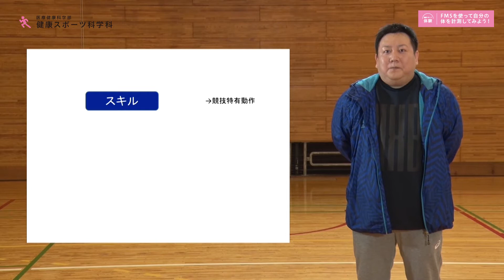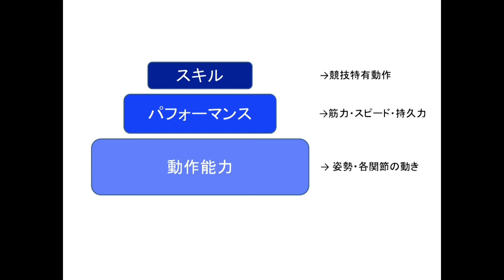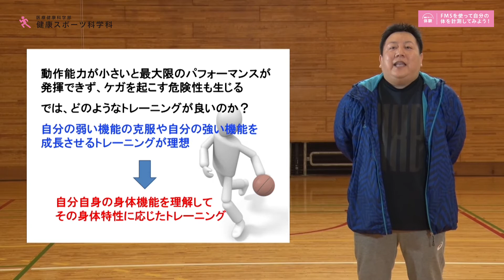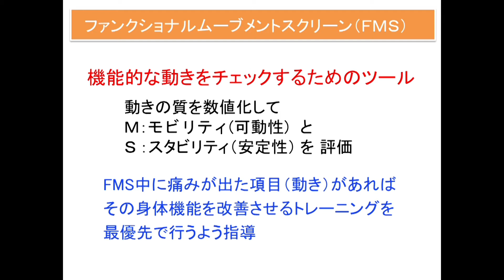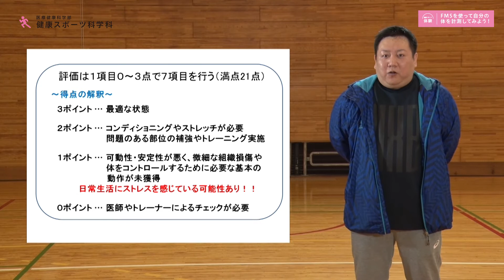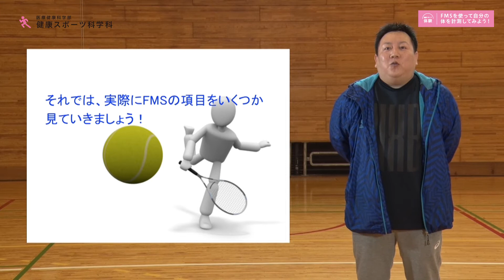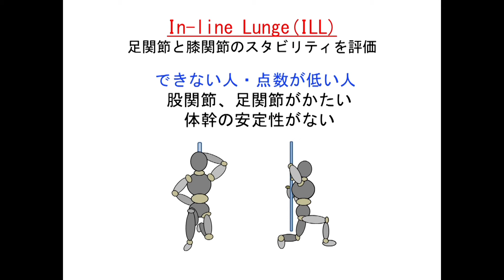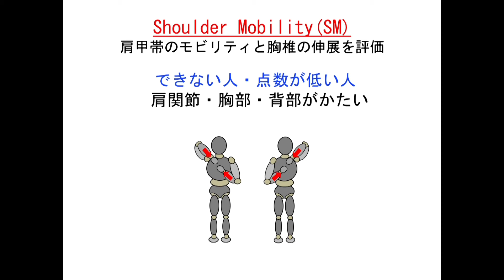FMSを使って自分の体を計測してみよう！_健康スポーツ科学科【大阪電通大WEBオープンキャンパス】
大阪電気通信大学　医療健康科学部　健康スポーツ科学科の詳細はこちら